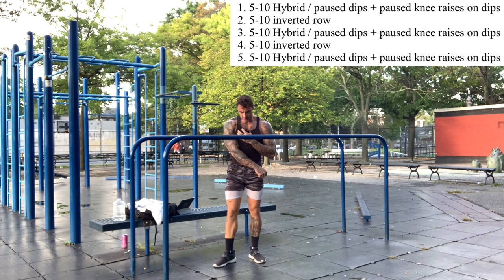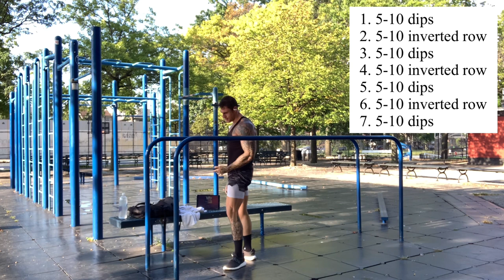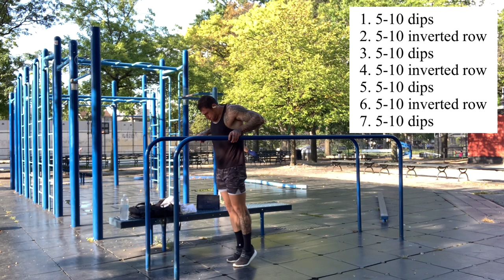“MONUMENTAL GAINS” - HIGH EFFICIENCY Upper Body SETS For Muscle Growth (sets/reps in description)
Hey, guys! Hope you are well!

I’m taking day off tomorrow, but before that I decided to do a nice and intense upper body workout on dips. It’s a high volume sets workout based.

There are 6 sets. Each next set is little-bit  more easier than previous one. I couldn’t finish all the reps and the beginning and I decided not to push though until about 4 set in order not to get exhausted.

Those pauses reps will make your core STEEL! Those are ugly reps but they are so good for you!

Do what you can. Enjoy! Have a great weekend! Stay strong!

Let’s get STRONG!

⛰🦾ZERO GRAVITY TRAINING

«MONUMENTAL GAINS».  (CHEST/BACK/CORE)

No Equipment

MUSCLE STRESS SETS

1. 5-10 Hybrid / paused dips + paused knee raises on dips
2. 5-10 inverted row
3. 5-10 Hybrid / paused dips + paused knee raises on dips
4. 5-10 inverted row
5. 5-10 Hybrid / paused dips + paused knee raises on dips

1. 5-10 Hybrid / paused dips + knee raises on dips
2. 5-10 inverted row
3. 5-10 Hybrid / paused dips + knee raises on dips
4. 5-10 inverted row
5. 5-10 Hybrid / paused dips + knee raises on dips

1. 5-10 Hybrid / dips + paused knee raises on dips
2. 5-10 close grip inverted row
3. 5-10 Hybrid / dips + paused knee raises on dips
4. 5-10 close grip inverted row
5. 5-10 Hybrid / dips + paused knee raises on dips

1. 5-10 paused dips
2. 5-10 inverted row
3. 5-10 paused dips
4. 5-10 inverted row
5. 5-10 paused dips

1. 5-10 Hybrid / dips + knee raises on dips
2. 5-10 close grip inverted row
3. 5-10 Hybrid / dips + knee raises on dips
4. 5-10 close grip inverted row
5. 5-10 Hybrid / dips + knee raises on dips

1. 5-10 dips
2. 5-10 inverted row
3. 5-10 dips
4. 5-10 inverted row
5. 5-10 dips
6. 5-10 inverted row
7. 5-10 dips